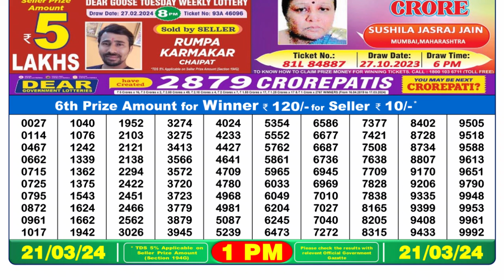Dear Lottery Sambad 1pm today 21.03.24 Nagaland State Lottery Result